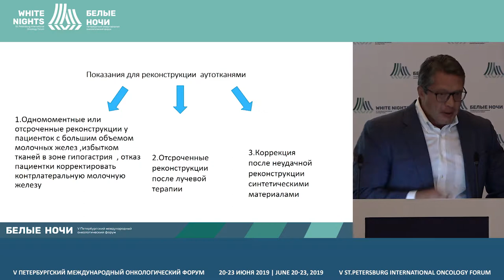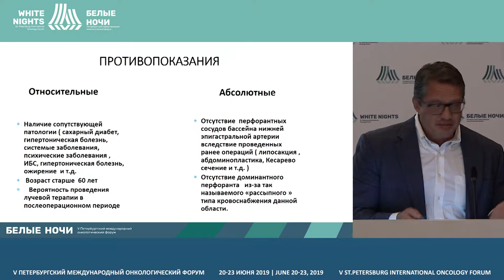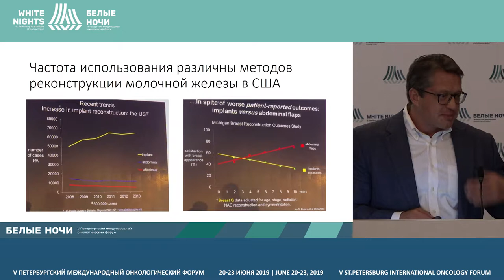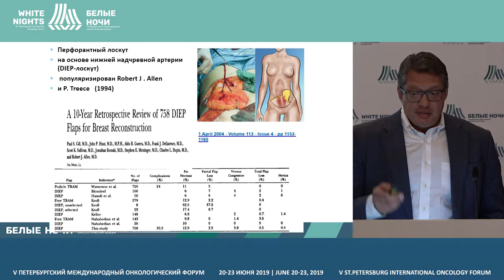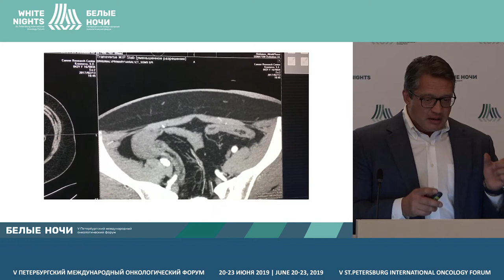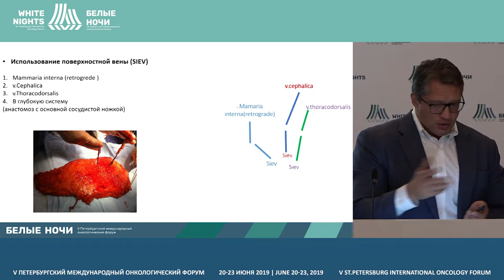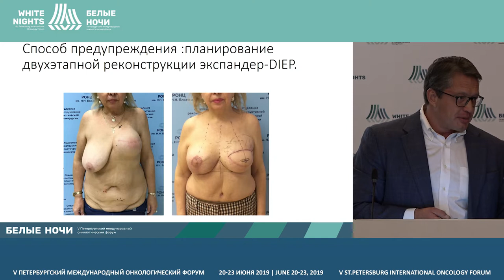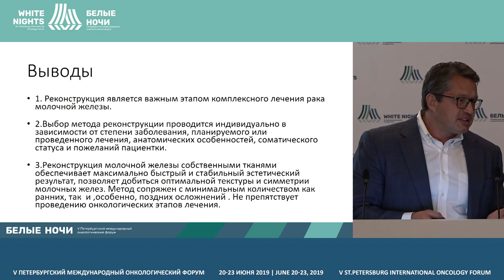Осложнения реконструкции молочной железы DIEP - лоскутом (Соболевский В.А.)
Соболевский Владимир Анатольевич, ФГБУ «НМИЦ онкологии им. Н.Н. Блохина», Минздрава России, Москва